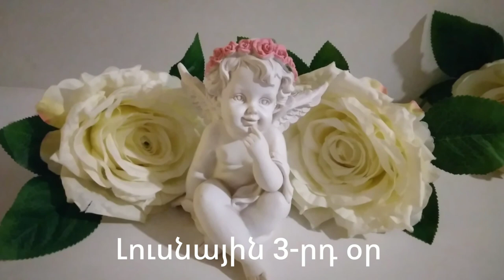🌛ԼՈՒՍՆԱՅԻՆ ՕՐԱՑՈՒՅՑ 🌜/ ՄԱՐՏԻ 23 / 2023թ 🌹🙏 / աճող լուսին 🌙